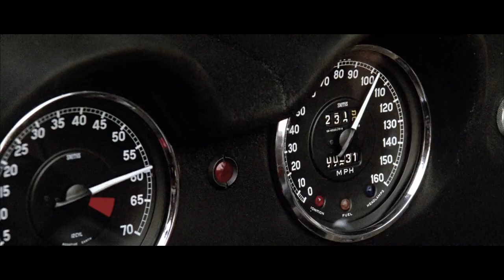AYMÉ - Make up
Here's an edit I did for my friends "AYMÉ" !